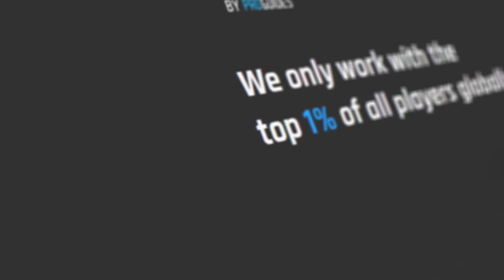The RETURN of MONGRAAL...